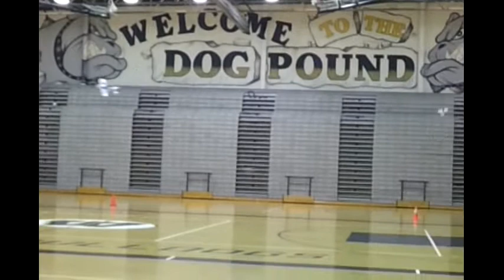Indoor Flyin @ WestField High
Micro RC planes flying at the West Field High School